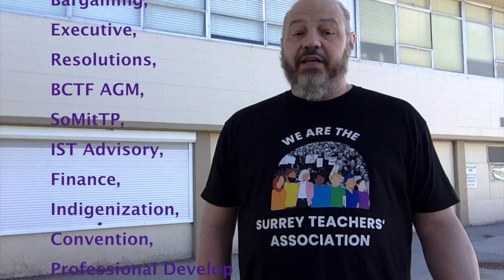Vote May 8 Kevin Amboe as STA President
Register to attend the online Surrey Teachers' Association  Annual General Meeting on May 8, 2024.  I am seeking your vote to be your next President.